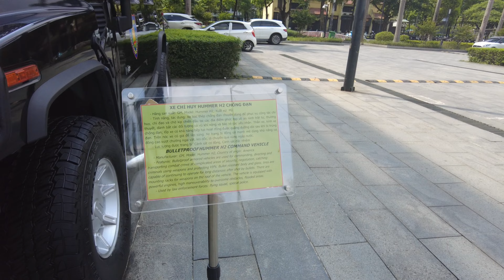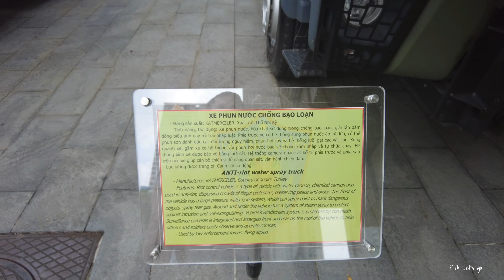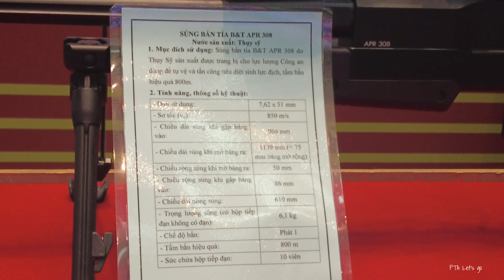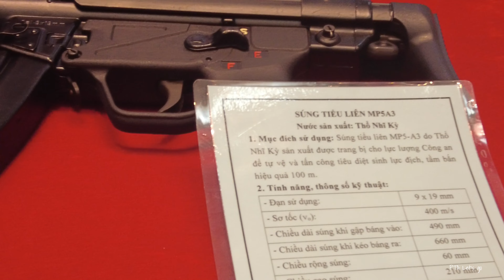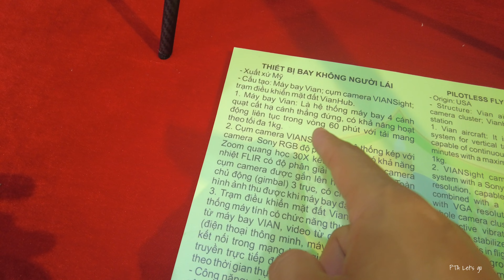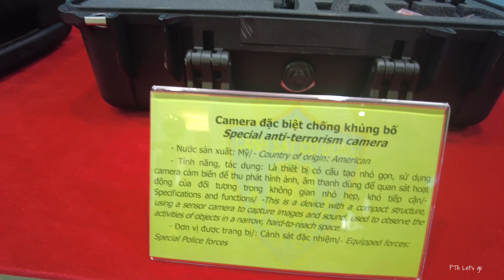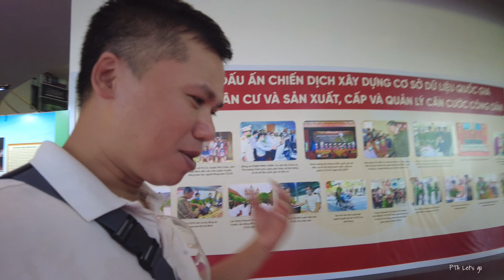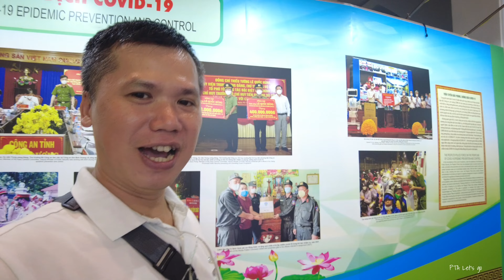Hành trình ĐẶC BIỆT - "Lần Đầu Tiên" Mục Sở Thị bộ sưu tập Vũ Khí Khủng của Cảnh Sát Việt Nam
tại Bảo tàng Hà Nội, Bộ Công an khai mạc triển lãm “Cảnh sát Việt Nam mưu trí, dũng cảm, vì nước, vì dân quên thân phục vụ”. Trên diện tích gần 2.000 m2, khoảng 500 hình ảnh, 300 hiện vật, trên 500 vũ khí, phương tiện, thiết bị kỹ thuật chuyên dụng được trưng bày, giới thiệu như:
- Xe RAM bọc thép chống đạn phục vụ truy đuổi các loại tội phạm có sử dụng vũ khí. Thân và kính làm từ vật liệu chống đạn, lốp có khả năng tiếp tục hoạt động được quãng đường dài sau khi bị trúng đạn. Xe có xuất xứ từ Isarel.
- Robot xử lý bom mìn có xuất xứ từ Mỹ. Đây là thiết bị tự động đa chức năng, được điều khiển không dây hoặc có dây.
- Thiết bị bắn khép góc của Israel thường được gá lắp vào súng ngắn APX, CZ75 giúp hỗ trợ quan sát, ngắm bắn các góc khuất. Thiết bị dùng trong giải cứu con tin, trấn áp tội phạm nguy hiểm...
- Súng bắn tỉa có độ chính xác cao APR 308 của Thụy Sỹ sử dụng đạn 7,62 mm. Súng nặng 7,01 kg, dài 1.139 mm, tầm bắn hiệu quả 1.000 m với hộp tiếp đạn 10 viên. Vũ khí này hoạt động với cơ chế lên đạn thủ công và bắn từng phát một.
- Nhiều loại súng lục như Glock19, HS11, HS9, SVN 88, Glock 34, APX, PX4,...
- Valy chứa thiết bị công nghệ cao khi cảnh sát thực hiện nhiệm vụ đặc biệt.
- Thiết bị bay không người lái Vian cùng cụm camera, trạm điều khiển mặt đất sản xuất tại Mỹ được trang bị cho cảnh sát phòng cháy chữa cháy và cứu hộ cứu nạn. Hình ảnh do thiết bị chụp từ trên cao sẽ giúp người chỉ huy thiết lập ra chiến thuật hợp lý, hiệu quả.
- Loạt quần áo cùng trang thiết bị trang bị cho lực lượng cảnh sát cơ động khi chống bạo động, rà phá bom mìn, chống khủng bố...
- Các loại xe thang tự hành, xe phun nước cũng là những trang bị quan trọng để lực lượng Cảnh sát cơ động thực hiện tốt nhiệm vụ chống gây rối, bạo loạn và các tình huống đột xuất như hỏa hoạn, thiên tai.
- Xe chi huy Hummer H2 chống đạn. Xe phóng thang giúp các chiến sĩ xâm nhập nhanh, bí mật vào các địa điểm trên cao phù hợp trong chống khủng bố, giải thoát con tin, đánh bắt tội phạm tại các nhà cao tầng. Xe phun nước chống bạo loạn sử dụng trong chống bạo loạn, giải tán đám đông biểu tình gây rối trái pháp luật.
Hãy cùng đi với PTA trong video clip 👉 Hành trình ĐẶC BIỆT - "Lần Đầu Tiên" Mục Sở Thị bộ sưu tập Vũ Khí Khủng của Cảnh Sát Việt Nam. Hãy cùng Bình luận để chia sẻ ý kiến của các bạn dưới video này và CHIA SẺ video để góp phần quảng bá cho du lịch Việt Nam. Cảm ơn mọi người!
👉 © Bản quyền thuộc PTA LET'S GO. Không sao chép dưới mọi hình thức. Copyright by PTA LET'S GO, do not Reup.